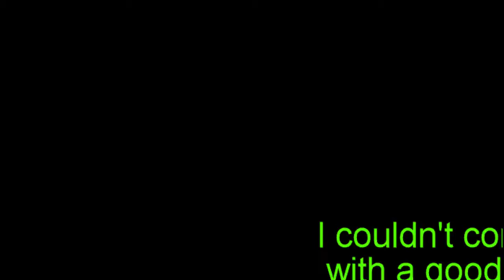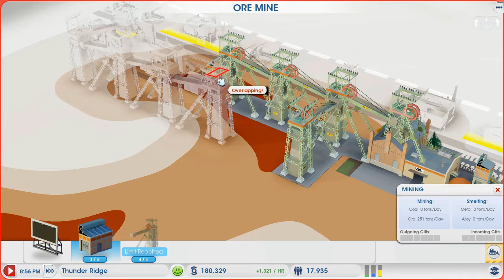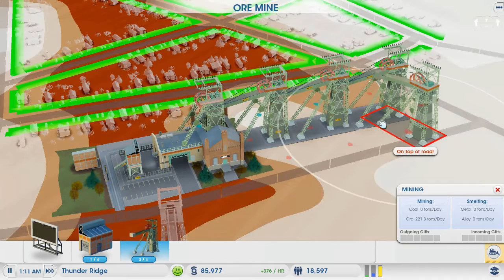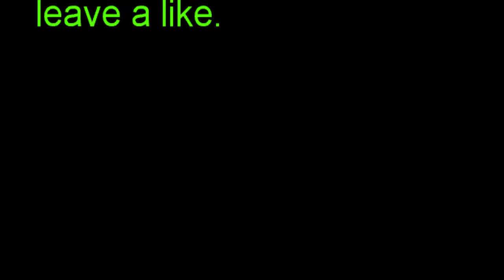Sim City Taxes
I couldn't come up with a good title, But we build another ore mine and a department of  finance.